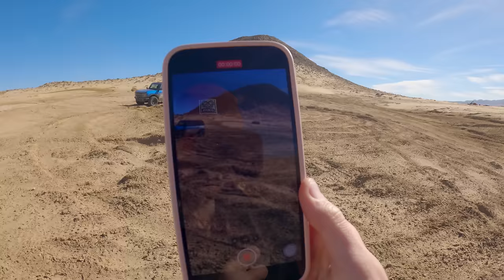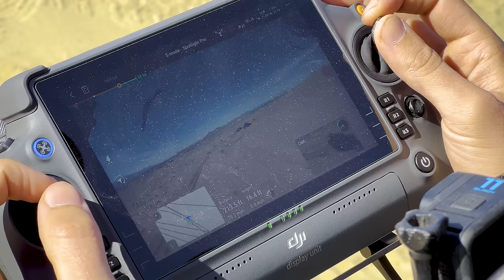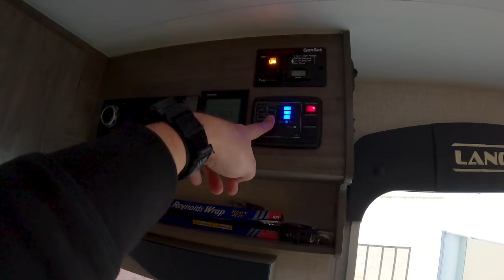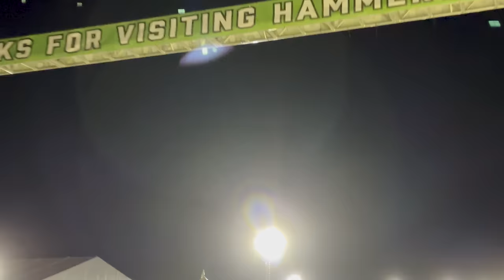I WENT TO KING OF THE HAMMERS AND IT WAS WILD!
Last year I attended King Of The Hammers for 24 hours and was blown away by this post apocalyptic, mad max desert race. I knew that in 2024 I wanted to do it bigger and better, so I partnered with Lance Campers and rented a CanAm X3 to really get the full experience...oh and then I got sick.

00:00 Intro
02:14 Setting up for the weekend
05:30 Driving the CanAm for the first time
07:22 Chocolate Thunder
09:51 Lunch time
12:34 Let's go meet Gabby!
15:58 Chase the Race with Bronco Nation
23:32 Absolute carnage!
27:58 Getting wild in the CanAm
37:55 INSANE Bronco Camera Car Walkthru
41:21 Lunch Time!
43:45 Camper Tour
50:28 Chocolate Thunder At Night!
55:46 Lets Foxtrot Oscar